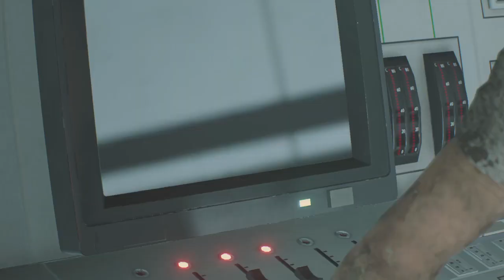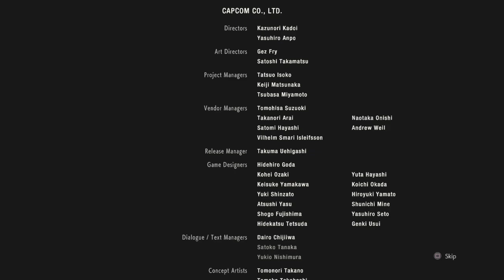RESIDENT EVIL 2 Gameplay Part 6